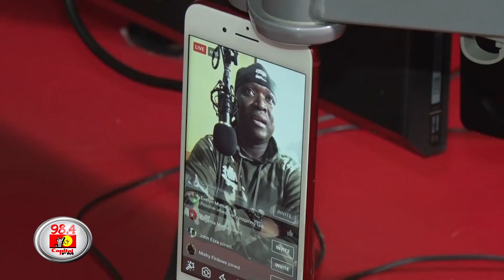Warriors of Life David Etale on Surviving Afghanistan and Finding Meaning Pt 2